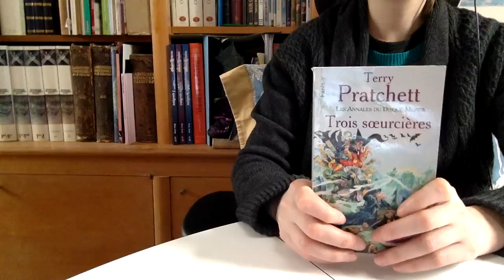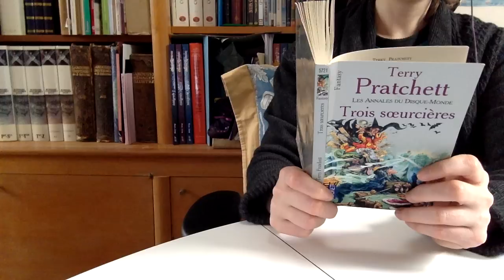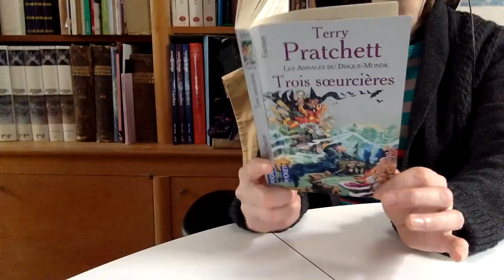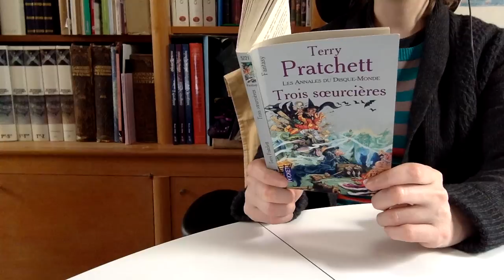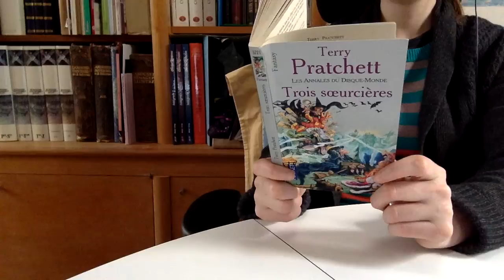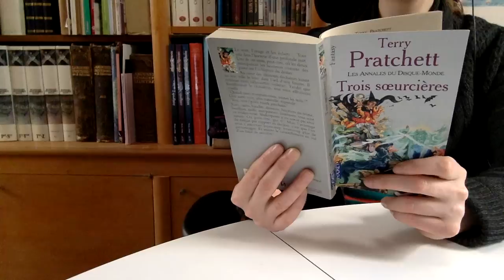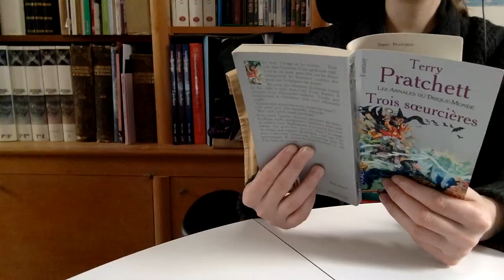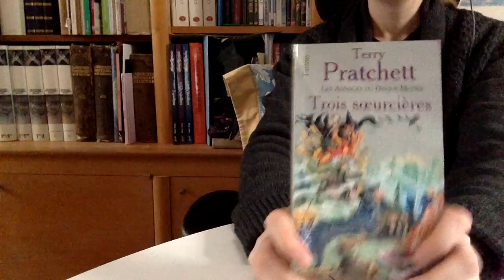"Trois sœurcières", hommage à Terry Pratchett - ASMR FR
Terry Pratchett vient de mourir. Ce merveilleux auteur de fantasy a créé l'univers des Annales du Disque-Monde. Pour lui rendre hommage, je lis en chuchotant les premières pages d'un des premiers romans de la série : "Trois Sœurcières".
Si vous voulez que je lise la suite, en chuchotant ou en soft spoken, dites-le moi en commentaires ;-) Bonne relaxation...